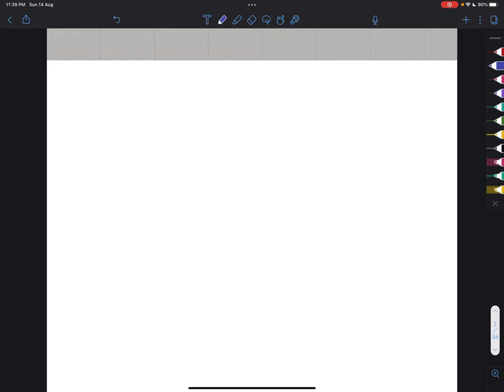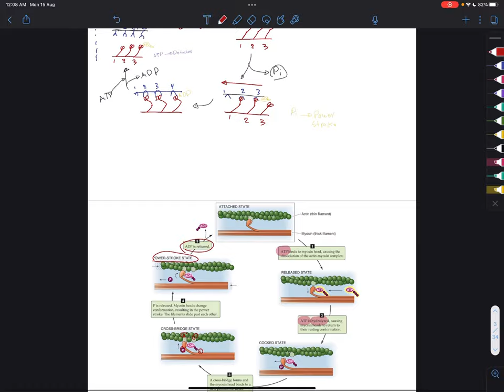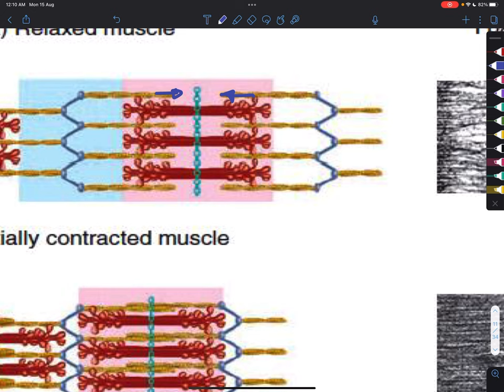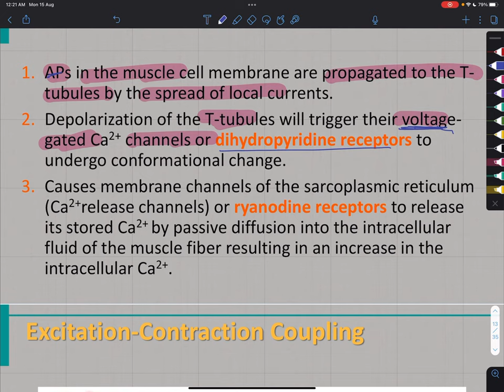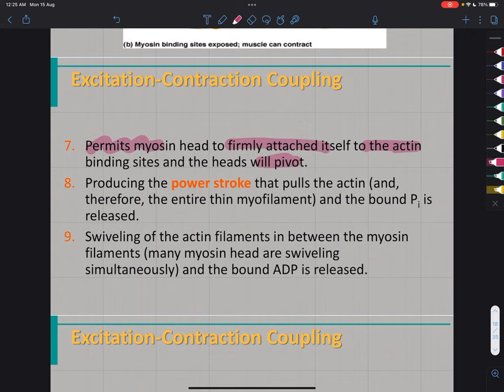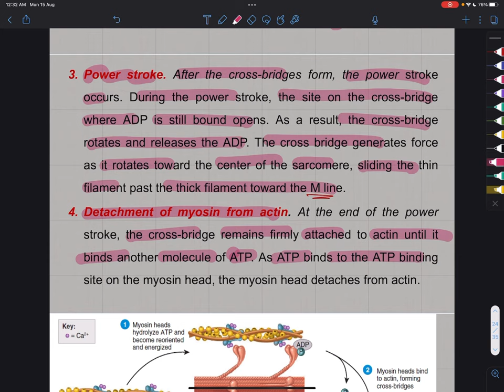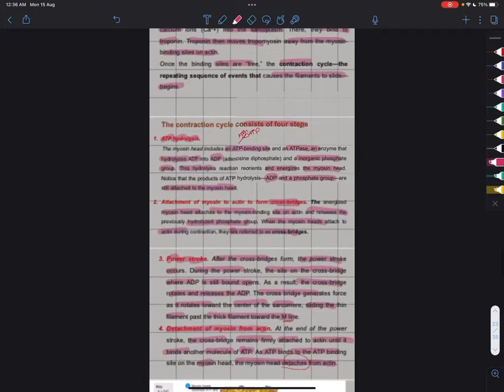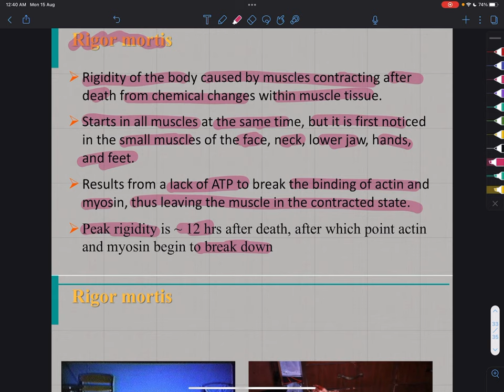Nerve & Muscle lec10 / Excitation-Contraction coupling, sliding filaments theory(Muscle contraction)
0:00 Excitation-Contraction Coupling
16:34 sliding filaments theory
32:10 slides of the lecture
48:30 Mechanism of relaxation
51:33 rigor mortis